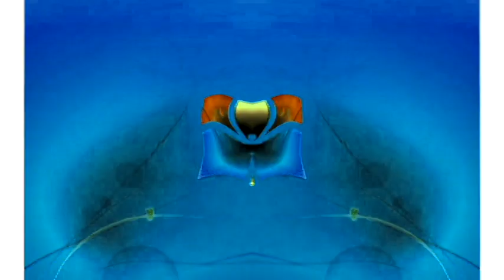Windows 7 Startup Logon NOW MY VIDEO Effects in G Major 766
{G Major 36 + G Major 730 Version}

{JAPANESE}